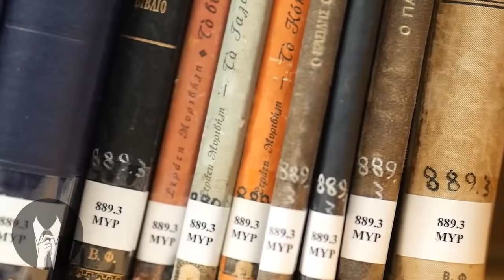LA VERDADERA HISTORIA de CORALINE Y LA PUERTA SECRETA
Coraline y la puerta secreta es una película de animación estadounidense producida y dirigida por Henry Selick, basada en la novela de Neil Gaiman Coraline (novela publicada en 2002) y estrenada por primera vez en salas de cine el 6 de febrero de 2009. En esta ocasión conoceremos la verdadera historia detrás de la película, esta es una historia real que inspiró la creación de CORALINE Y LA PUERTA SECRETA.